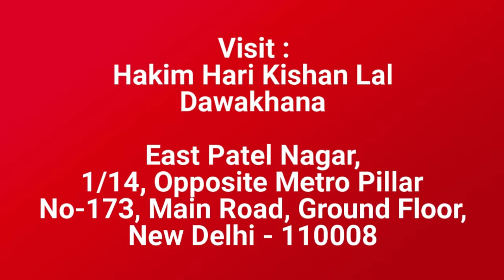Sexologist In Delhi, Herbal Sexual Treatment, Hakim Ji Delhi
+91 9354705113 (Whats App / Call Number), Hakim Ji Delhi, Best Sexologist In Delhi, Hakim Hari Kishan Lal Clinic

Best Sexologist In Delhi, Best Sexologist In India, Best Sexologist In UAE, Best Sexologist In Dubai, Best Sexologist In Abu Dhabi, Best Sexologist In Sharjah, Best Sexologist In Saudi Arabia, Best Sexologist In Riyadh, Best Sexologist In Jeddah, Best Sexologist in Kuwait City,

Hakim Ji Delhi : Best Sexologist in Delhi | Top Sexologist in Delhi | Herbal / Ayurvedic Sexual Treatment in Delhi